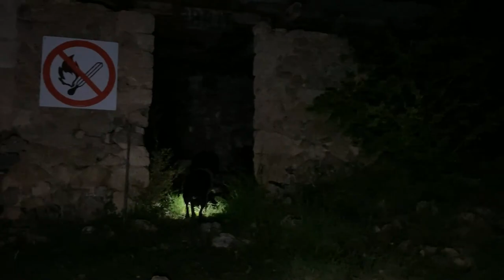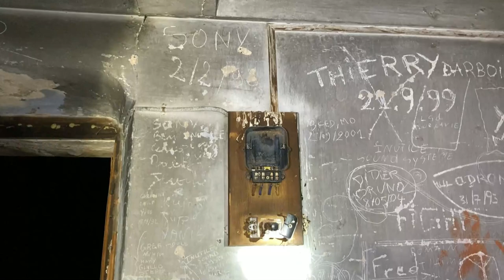TOUT EST BIEN QUI FINIT BIEN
Nous allions simplement explorer le hameau abandonné de Amen (se prononce Amé) mais quelque chose va chambouler notre explo nocturne et nous perturber jusqu'au lendemain...